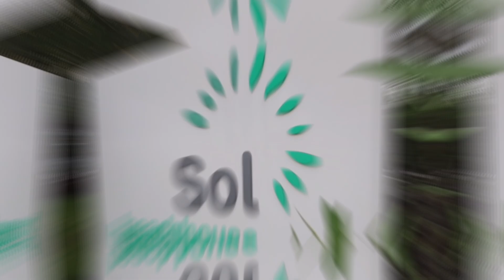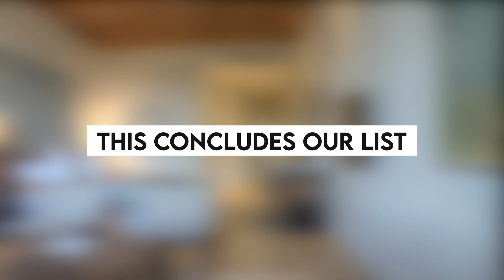TOP 10 Best Luxury Hotels in PALMA DE MAJORCA (Senses Palmanova, Ola Hotel Panama, Sol Beach House)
Palma de Mallorca is a Spanish island and it is a well-known vacation location, offering a wide scope of cafés, shops, bars, and clubs. Palma de Mallorca has an exceptionally comfortable climate, which has prompted the foundation of various adults-only retreats.

The adults-only hotels in Palma de Mallorca offer a scope of advantages to visitors, including wide selection of adult activities to meet your wants and needs, as well as numerous areas for shopping, eating, and nightlife.